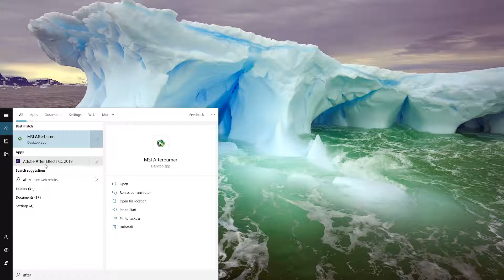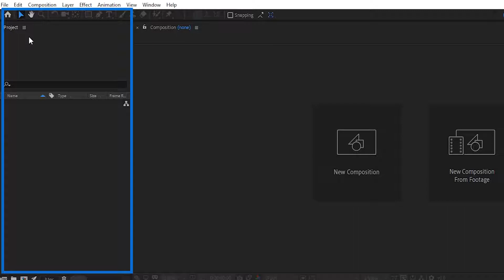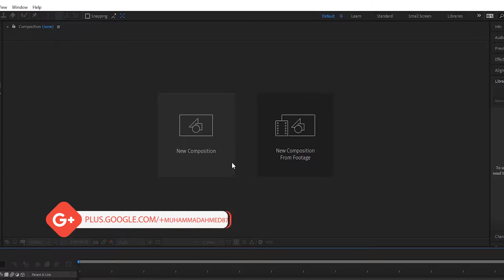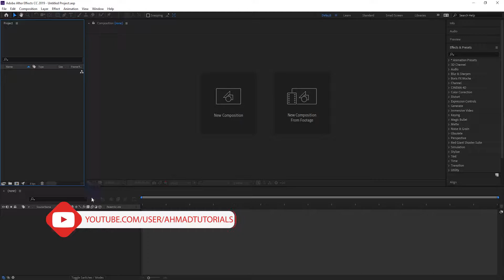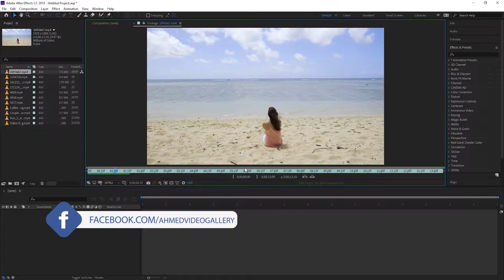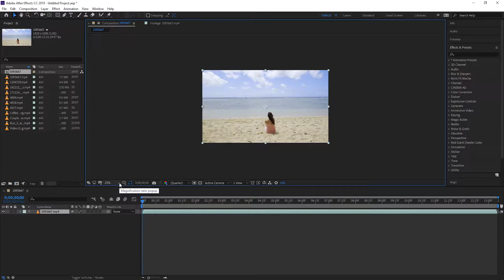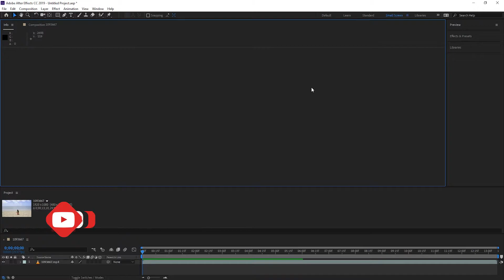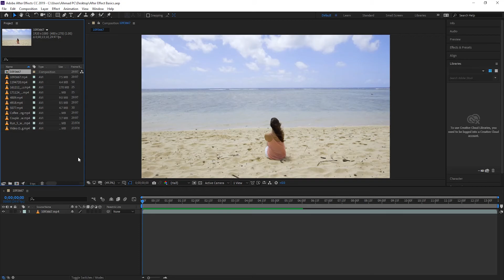Introduction To After Effects | Adobe After Effect Basics Part 01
Introduction Of After Effect | Adobe After Effect Basics 2019 Part 01

Hey Guys in this video i am going to show you Introduction To After Effects, After Effects Basics, settings & many more things. If you really want to know about that things than please watch this video till end & i am sure you really like this if you like this than please give a thumbs up for this video and share this video to your friends.

Please notice that this video is in Urdu or Hindi language which is primary language of Indo Pak.

Introduction Of After Effect | Adobe After Effect Basics Part 01

Watch All Movies and TV Shows Online For Free 2019 | Urdu/Hindi